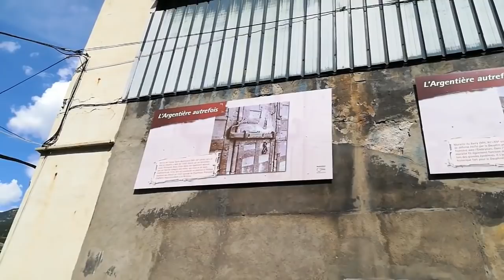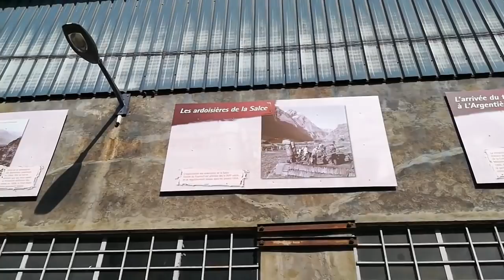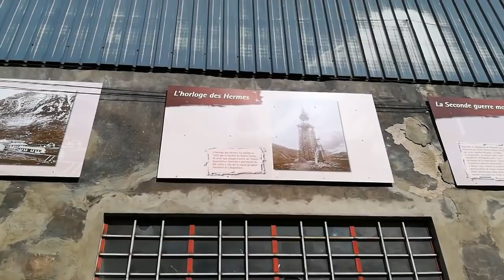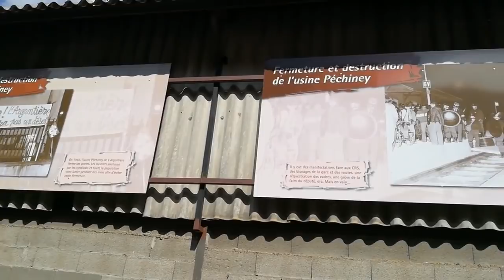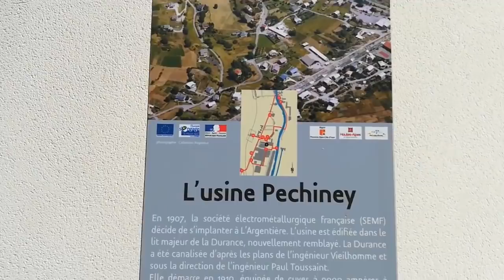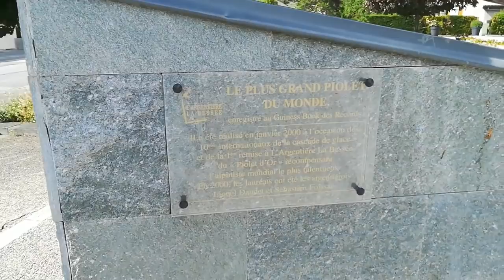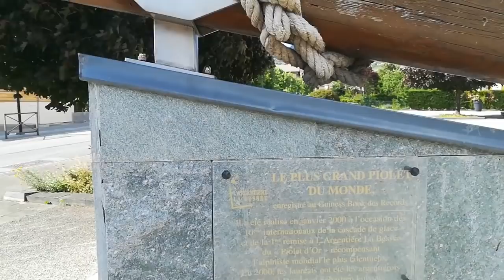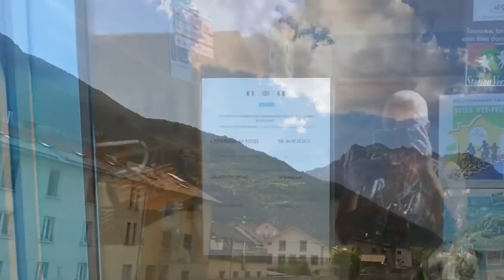L'Argentière La Bessée - Vivre en camping car